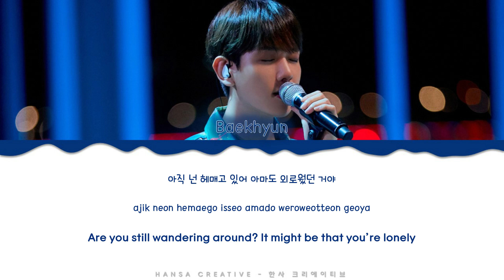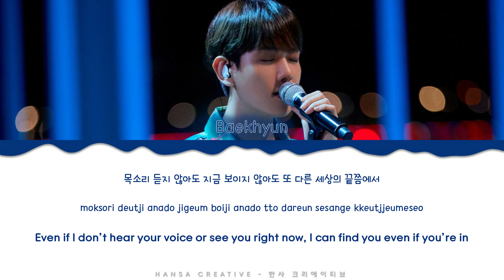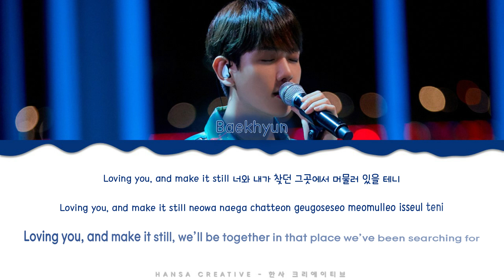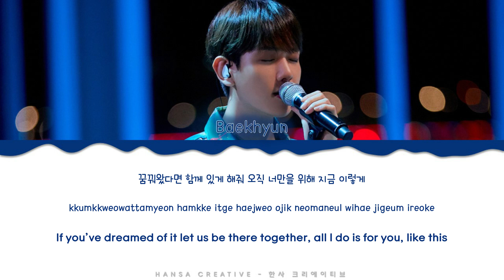Baekhyun (EXO) - 'Garden In The Air' Lyrics Color Coded (Han/Rom/Eng)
Baekhyun (EXO) - 'Garden In The Air' Lyrics Color Coded (Han/Rom/Eng) by Hansa Creative

➽─❥ Song Details
★ Artist  : Baekhyun (EXO)
★ Title  : Garden In The Air
★ Album  : Our Beloved BoA #1